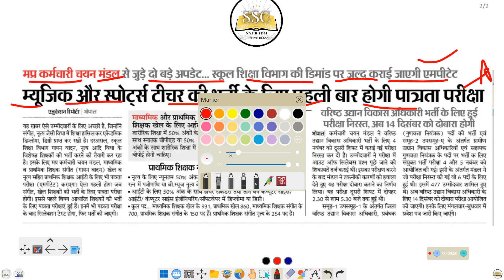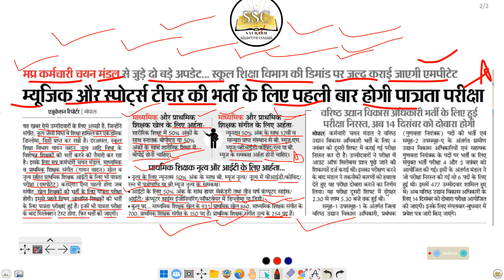म.प्र शिक्षक भर्ती संबंधी बड़ी अपडेट, Mptet new update today, Mptet varg 3 update, Mptet varg 1,2,3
Hello everyone,
                           Welcome to our you tube channe

म.प्र शिक्षक वर्ग 3 कॉउंसलिंग विज्ञप्ति जारी 😍 Mptet varg 3 vigyapti l Mptet varg 3 counseling update l Mptet new update
Mptet new update l Mptet varg 1,2,3 update
Mptet 51000 post increase update
Mptet today bhopal protest
म.प्र वर्ग 3 संबंधी अच्छी खबर
DPI का नया आदेश जारी
Mptet counseling
Mptet varg 3 update
Mppeb new vacancy update
म.प्र नई भर्ती संबंधी बड़ी अपडेट
Mptet 2nd counselling update
Mptet varg 3 cutoff 2022
Mptet new vacancy update
म.प्र शिक्षक भर्ती संबंधी बड़ी अपडेट
Mptet exam 2022
Mptet varg 3 Document Verification
Mptet Document Verification
Mptet Varg 3 Document Verification Process
Mptet cutoff
Document for mptet document verification
म.प्र शिक्षक भर्ती संबंधी महत्वपूर्ण जानकारी
वर्ग 3 संबंधी बड़ी अपडेट
Mptet varg 3 cutoff
Mptet result 2022
Consolidated position, Nil/open, Class/open Meaning
varg 3 andolon
Mptet Exam Update
Mptet Varg 3 Guest Faculty Reservation
वर्ग 3 में अतिथि शिक्षकों को आरक्षण मिलेगा?
athithi shikshak 25% aarakshan
Mptet guest faculty reservation 2022
mptet varg 3 normalisation
mptet varg 3 documents verification 2022
mptet varg 3 previous year question papers
mptet post
mp Guest faculty update
Mptet Varg 3 Profile Login कैसे करें
mptet varg 3 document upload list
mptet varg 3 final selection list
mptet varg 3 roster update
@EASY Pariksha
@The WiNNERS Institute
@RAM SIR @sandipaniacademyhatta